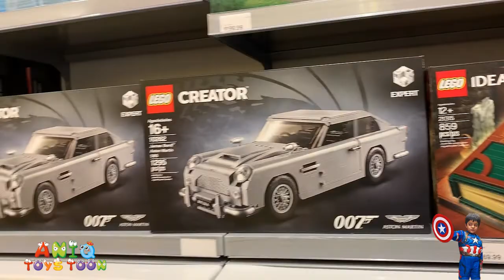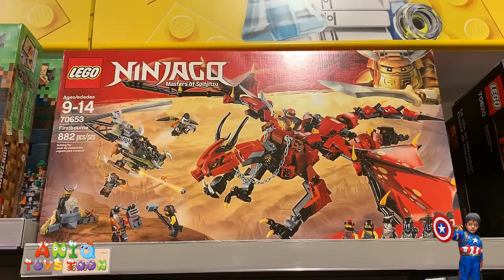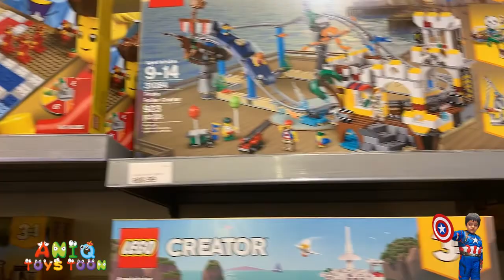I MAILED MYSELF TO LEGO SHOPPING MALL AND IT WORKED | SKIT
In this video, Aniq pretends that he mailed himself to a Lego shopping mall and that it worked. So, you will see him shopping for Lego toys in this video in a big Lego shopping mall. This is an amazingly big LEGO Shopping Mall in Texas, Untied States and you will see him hanging around in that lego shopping mall hunting of different lego.

Do you love LEGO and LEGOLAND, check out the following videos

Aniq Toys Toon is a family and children friendly kids channel reviewing and unboxing kids toys. We enjoy toys shopping and playing video games.